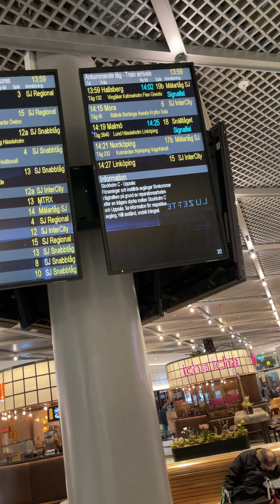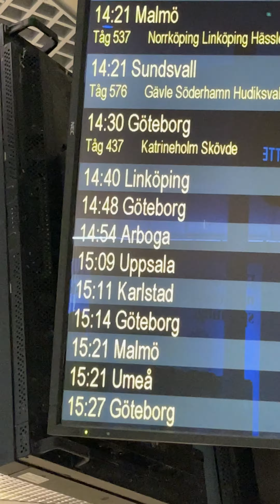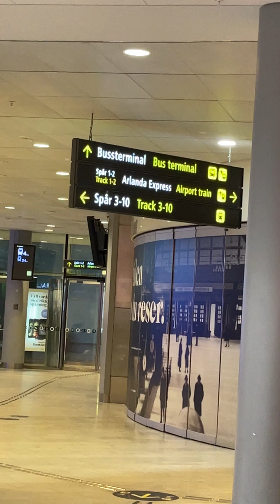سفرة في بلد السويد ستوكهولكم جزء 2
عاصمة السويد